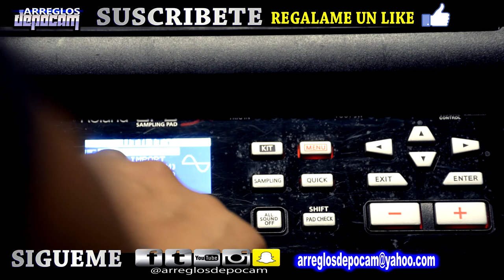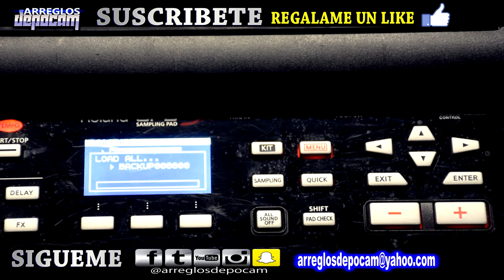COMO INSTALAR KITS DE UN USB MEMORIA A TU SPD SX